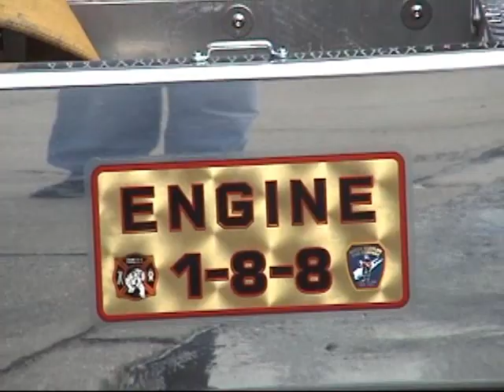North Babylon Station 3, car fire drill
North Babylon, Station 3, Car Fire Drill, 2010?